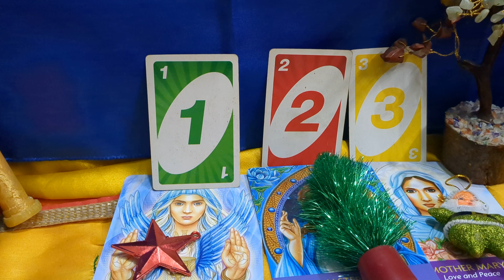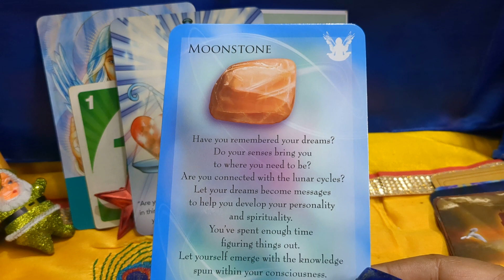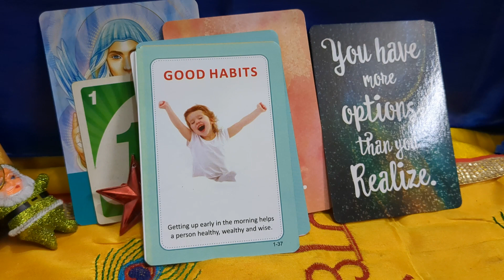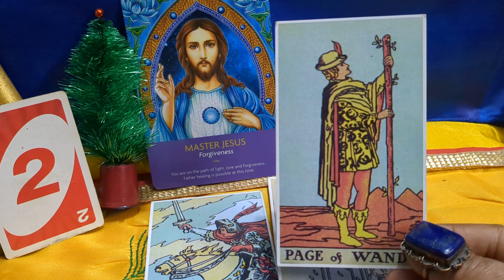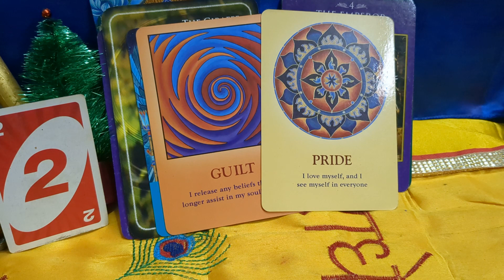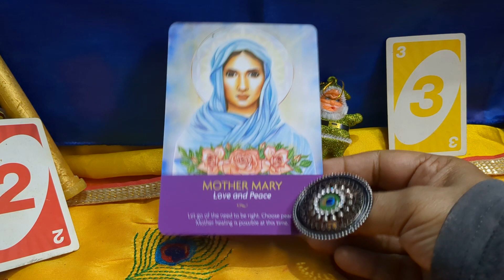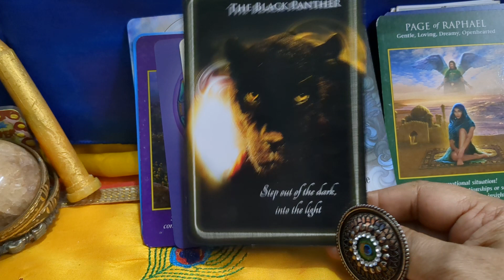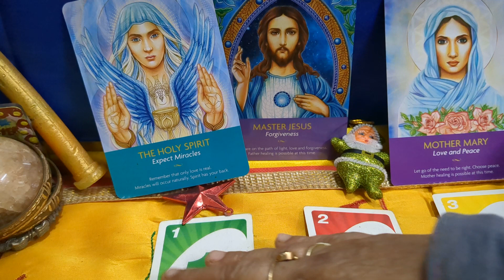Unwrap Miracles and Blessings: A Christmas Tarot Reading for the Soul dive deep into your heart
Unwrap Miracles and Blessings: A Christmas Tarot Reading for the SoulDive into the heart of the season with a special Christmas pick-a-card tarot reading!

 ✨ Divine whispers await, promising miracles and blessings nestled within the shimmering snowflakes and crackling firelight. ✨

Let the ancient wisdom of the cards guide you as you shuffle and choose. Each card, drawn with intention, holds a message unique to your journey. Will you discover the magic of unexpected gifts? Are blessings of abundance and joy swirling around you? Perhaps a hidden wish, whispered under the mistletoe, is destined to bloom. ✨️

This Christmas, step beyond the earthly gifts and delve into the treasures your soul yearns for. The cards may reveal a path to forgiveness, a spark of newfound love, or the courage to chase long-held dreams. ✨️

So, gather close, dear seeker, and allow the warmth of the season to embrace you. With each shuffle, with each card revealed, trust that miracles and blessings are closer than you think. ✨

This Christmas, open your heart, draw a card, and unravel the magic waiting for you. ✨**

P.S. Share your card choice in the comments below and let's celebrate the season of miracles together! ✨**
Personal Approach:

Anjana's approach is holistic and compassionate. She views each person as a unique soul with individual experiences and challenges. Through her readings, she encourages seekers to embrace their inner wisdom and intuition, empowering them to make informed decisions and take positive actions in their lives.

Clients who have experienced Anjana's guidance often speak of feeling a profound sense of clarity, validation, and spiritual connection. Many have found solace and direction in challenging times and have been inspired to embark on transformative journeys of self-discovery and personal growth.

In conclusion, Anjana is a meditation-based, intuitive Tarot cards counselor with a versatile gift for accessing the Akashic Records. Her profound insights, empathy, and spiritual guidance have touched the lives of many, helping them navigate their life paths with newfound confidence and purpose Meditation Intuition Tarot Cards Counsellor: